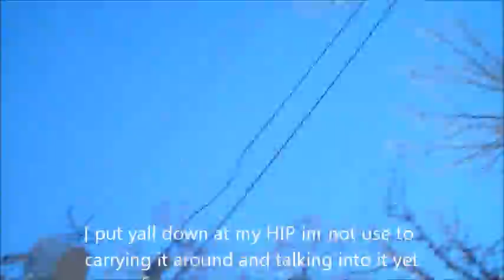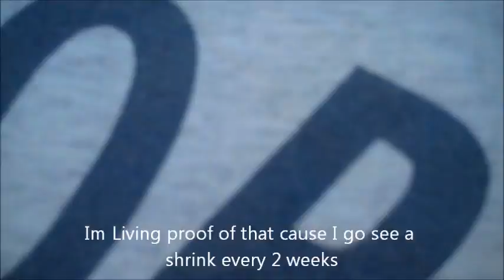YTO Day 24 -- HAPPY BIRTHDAY TO MEEEEE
My thoughts on Bipolar and people like me and I discuss other disorders or and my birthday ^_^